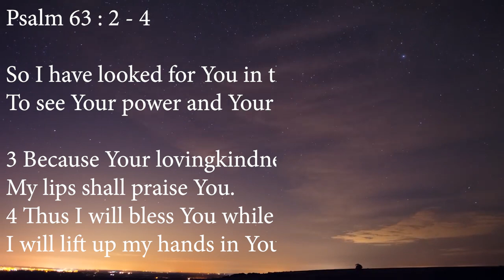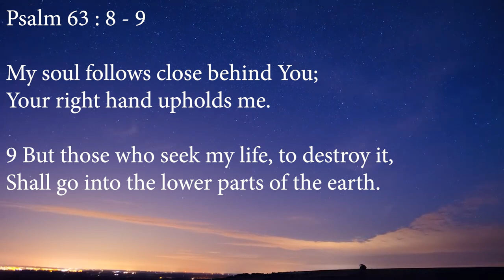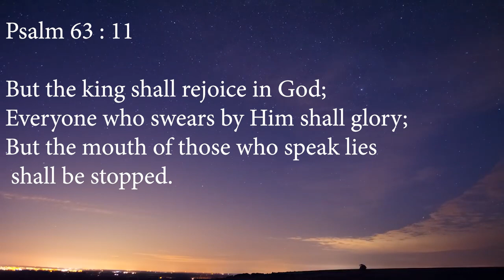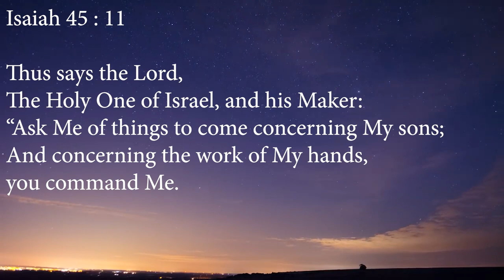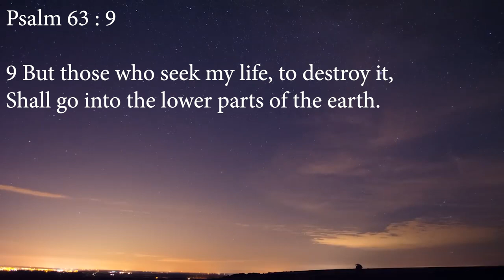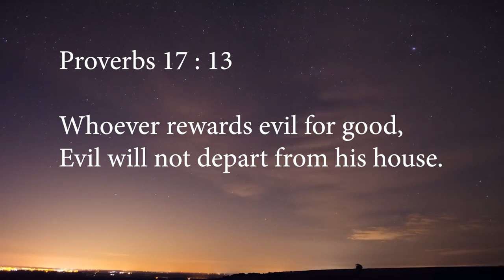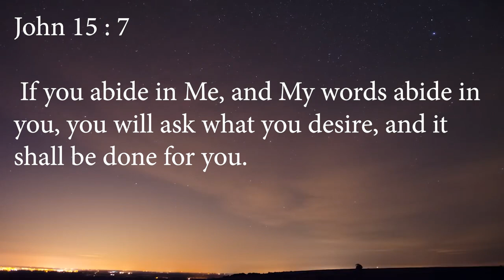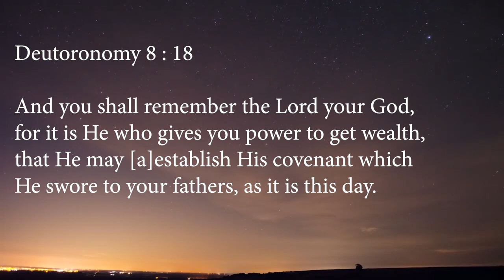"New Prophecies! *2024 - "The Year Of The Manifestations Of Promises!" -Thomas Manton IV-